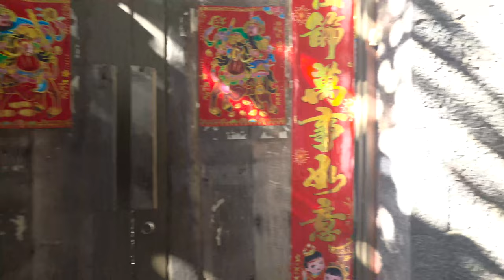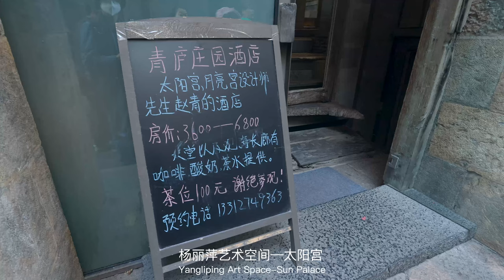“孔雀公主”楊麗萍的太陽宮，室内室外都是艺术。大理 双廊古镇｜"Peacock Princess" Yang Liping's Sun Palace, Dali Shuanglang, Yunnan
Yang Liping spent 35 million to build the Sun Palace by the Erhai Lake
This house was designed and built for Yang Liping by Dali talent Zhao Qing (Yang Liping's brother-in-law)!
In 2000, Yang Liping returned to her hometown and built two villas in Yuji Island, Shuanglang Town. At the southern end of Yuji Island, the huge bluestone arched building is the legendary "Sun Palace". "Moon Palace"!
The two palaces are located at the north and south ends respectively, and both have excellent views of the Erhai Lake on three sides.
"Sun Palace" is located at the top of Yuji Island, with a total of four floors and 7 suites with floor-to-ceiling windows.
The most distinctive thing inside is that many of the furniture are made of old boat wood salvaged from the Erhai Lake, which is simple and exquisite~
Today, Yang Liping has donated all of her Sun Palace and Moon Palace to the Dali government.
English is automatically translated by software, so there may be errors.

楊麗萍花3500萬建在洱海邊太陽宮
這座房子是大理才子趙青（楊麗萍的妹夫）親自為楊麗萍設計建造的！
2000年，楊麗萍回到自己的家鄉，雙廊鎮玉几島建造了兩棟別墅，在玉几島南端，那座巨大的青石拱形建築，就是傳說中的“太陽宮”，北端的叫“月亮宮”！
兩座宮殿分別位於南北兩端，都擁有三面環洱海的絕佳景觀。
“太陽宮”位於玉几島的最頂端，總共有四層樓高，共有7套房間，全落地窗。
裡面最具特色的是，很多家具都是洱海打撈起來的舊船木，製成的，古樸，精緻。
如今，楊麗萍已經將自己的太陽宮和月亮宮全部捐給了大理政府。
歡迎觀看我的視頻，歡迎點贊，關注，分享。